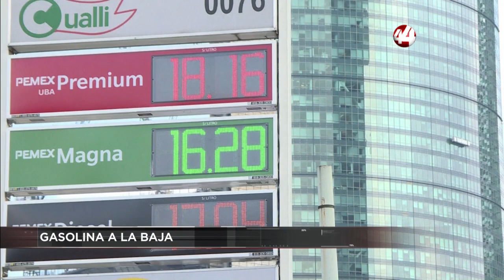Corte 44| La tendencia de los precios de las gasolinas se ira a la baja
⚡⚡ GASOLINA A LA BAJA: A pesar del retiro del subsidio federal, la tendencia de los precios de las gasolinas se iran a la baja.

⚡⚡ CRUCEROS CANCELADOS: Por motivos de la propagación del coronavirus, ahora declarado pandemia, se tendrá como medida de seguridad el aplazamiento del tianguis turístico en Mérida